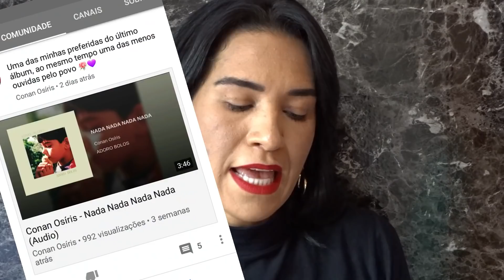React Conan Osíris Nada Nada Nada Nada Adoro Bolos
Aviso: esta música pode causar dependência.

Eurovision: @reactioneurovision